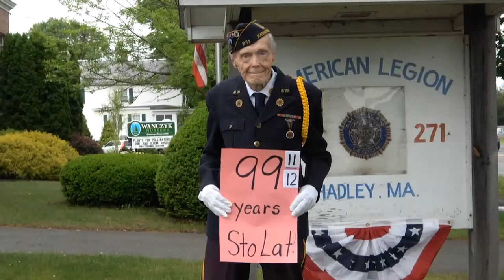American Legion Mem Day 2021